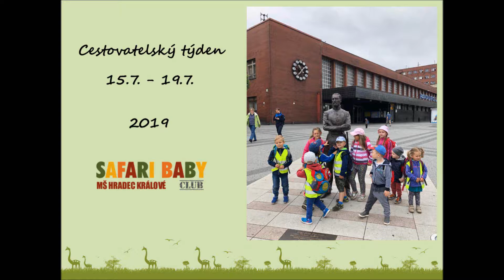MŠ HK: Cestovatelský týden 15.7. - 19.7.2019